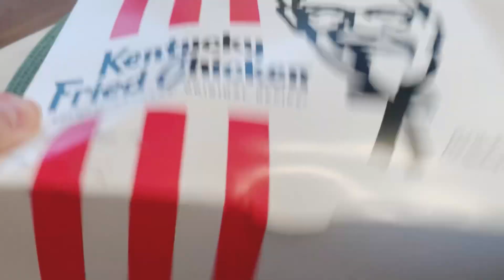Kentucky Fried Chicken, I Have Some For You! 🍗